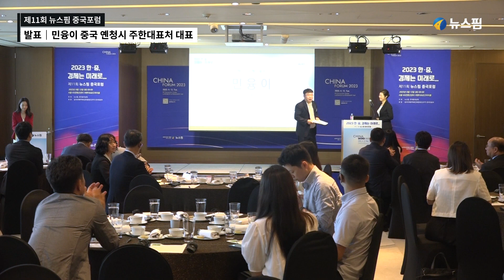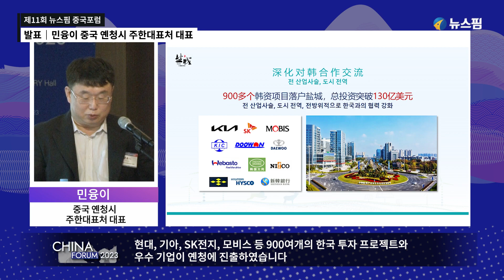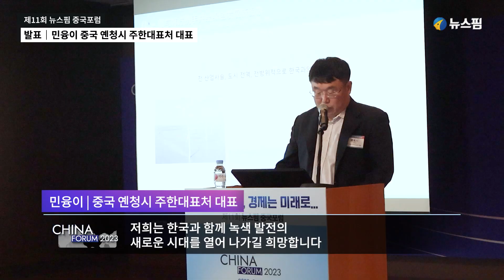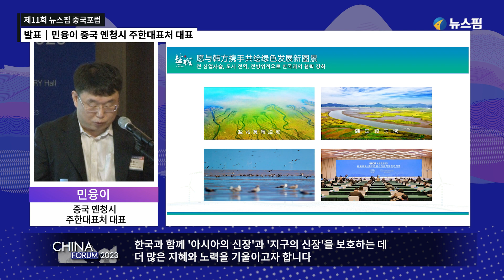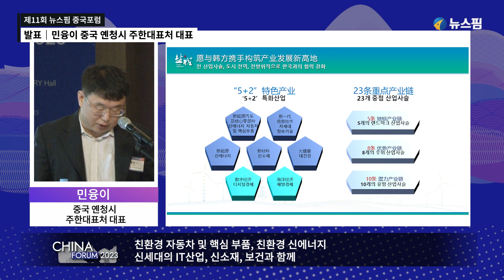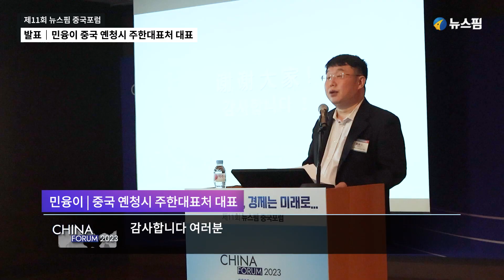민융이 옌청 주한대표처 대표 "양국간 신에너지 분야 협력 강화해야"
민융이(閔永一) 중국옌청(鹽城)시주한대표처 대표가 12일 오전 서울 여의도 63컨벤션센터에서 열린 제11회 뉴스핌 중국포럼 '2023 한·중, 경제는 미래로...'에서 발표를 하고 있다.